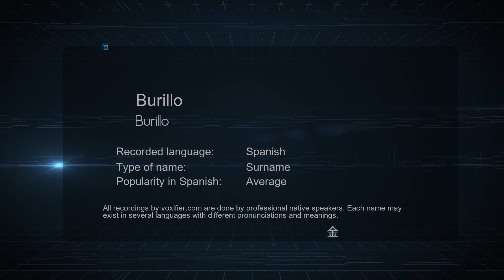How to Pronounce Burillo (Burillo) in Spanish - Voxifier.com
This is the Spanish pronunciation, gender, and phonetics recording of the name Burillo (Burillo). The same name may exist in other languages with different pronunciations. Check the meaning of name along with other possible pronunciations or similar names for free Voxifier uses the help of expert linguists to simplify pronunciations by replacing some special sounds with sounds more commonly available across all languages.